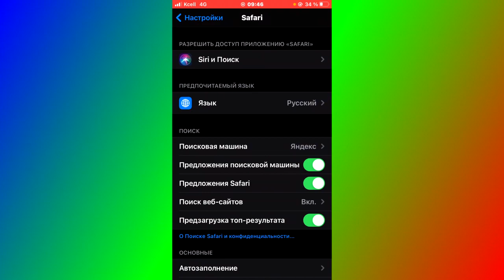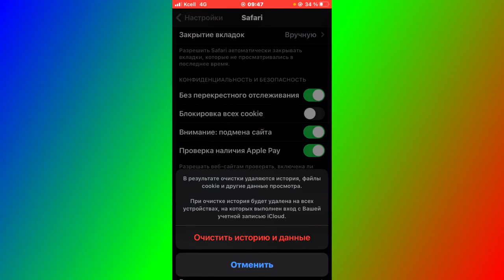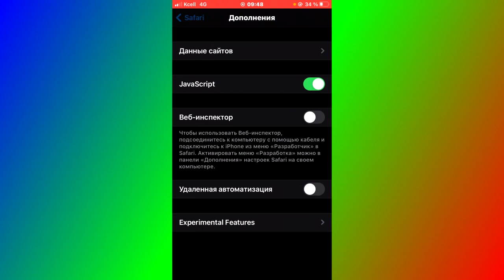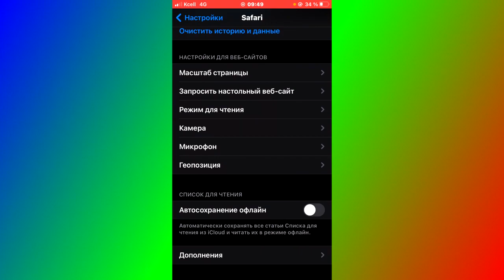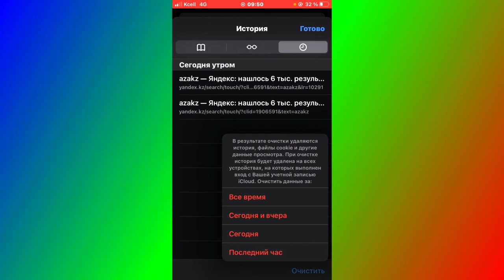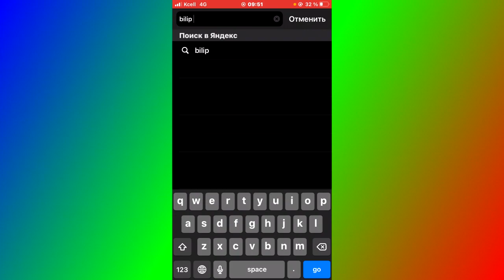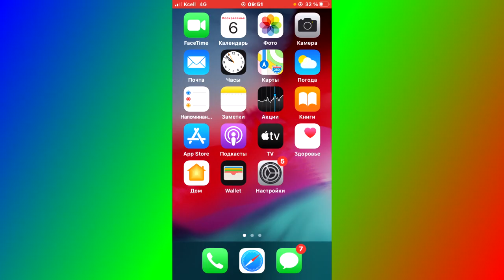Айфон туралы пайдалы кеңес